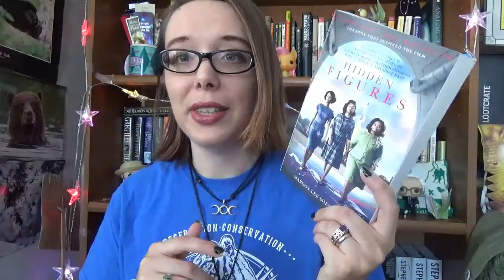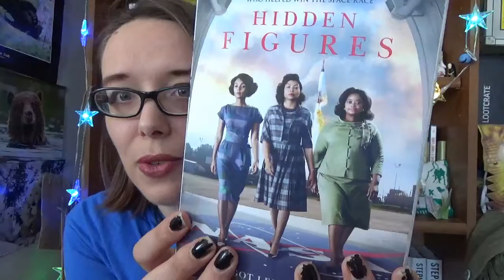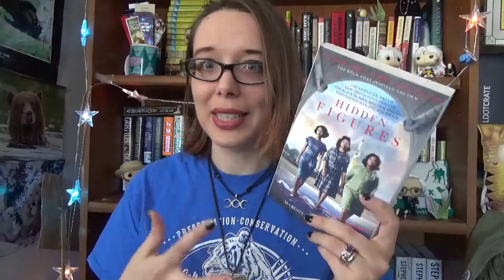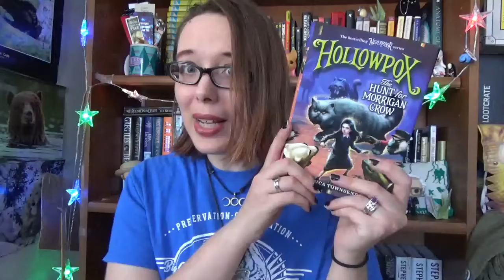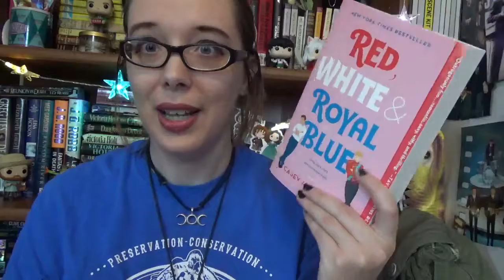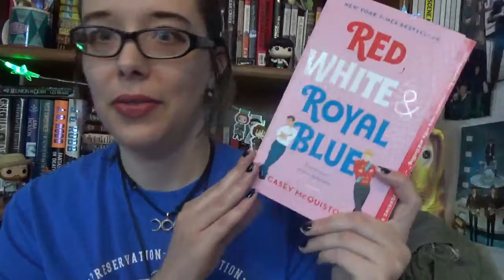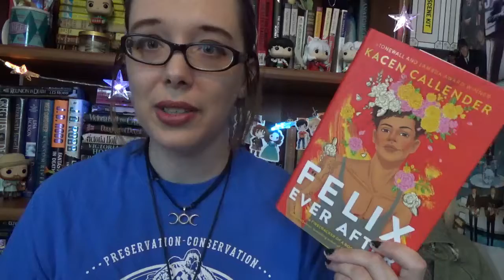It's My February TBR!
Heeeey, here's what I plan on reading in the month of February! Enjoy!

Helpful links:
Covid Relief--